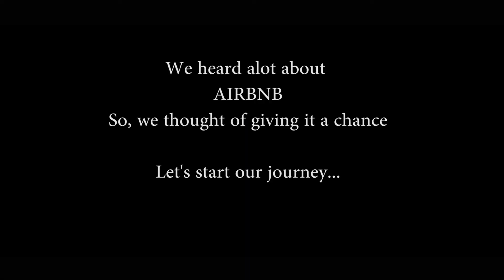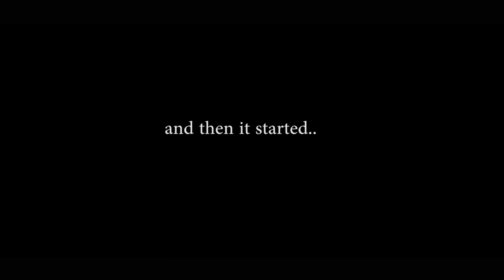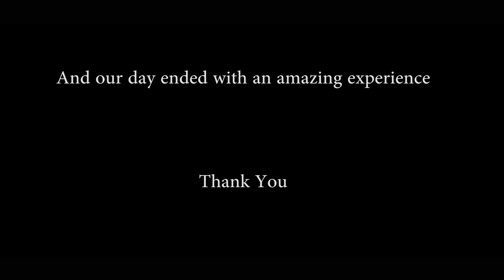Airbnb Experience in India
In this hot summer of delhi we decided to book a Farmhouse on Airbnb and have a chilled weekend.

Shot on Galaxy Note 8